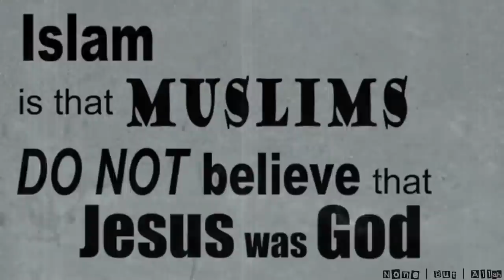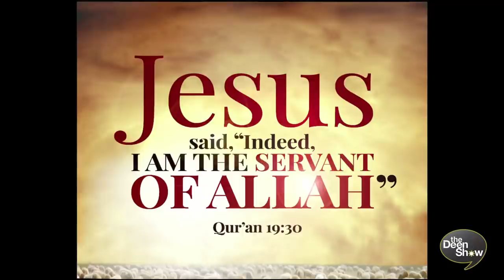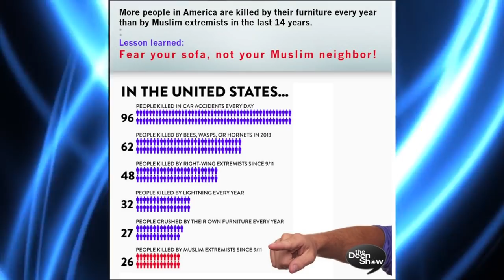I practiced Christianity for 10 years - Muslim Convert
Convert to Islam shares his story with us.